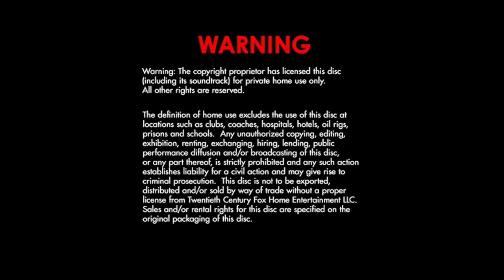Cierre DVD X-Men: Primera Generación 2012 (Argentina)